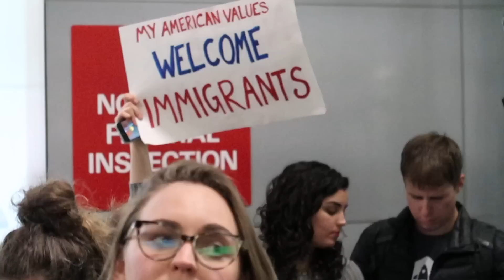Unidad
Enero 28, 2017 - Ultimo video de este viaje; me toca una oportunidad unica de experimentar la protesta en el aeropuerto de San Francisco respecto a la orden ejecutiva para restringir el viaje de países musulmanes por parte de Donald Trump.